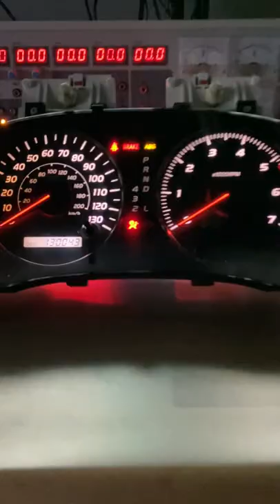Lexus GX470 Odometer Mileage Correction Service for Model Years 1996 - 2022 by UpFix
This is a Repair and Return service of your existing Lexus GX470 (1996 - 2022) Odometer Mileage Adjust Correction Service. This services requires that you send us your part for repair. Fast & easy process. Our service is 100% guaranteed or your money back.

PART NUMBERS:
8380060B90, 838006E151A

It is illegal to alter your car’s mileage without proper documentation.

At an event you sell your vehicle, you must disclose this information to potential buyers.

All customers must provide a legitimate reason for this service.
Our services requires disclaimer form to be filled out prior to work being done on the odometer. You will see the Disclaimer form at the end of check out. Add items to shopping cart and then after the order is placed on the website you will see the form and will have a place to add your signature.

Estimated Repair Time is 1-2 business days.

NOTE: Expect delays if the online disclaimer is not filled out correctly. The year, make, and model must be entered in, the original and requested mileage needs to be exact. For ex. DONT put "43" if you need "43,000." Signature must also be present.

This repair service will fix these issues:
Mileage Odometer Calibration

Removal Instructions:
Mileage is store in the instrument cluster only. Send instrument cluster to us for mileage correction.

Ask questions & give answers! Become a member of our free UPFIX COMMUNITY FORUM

Want to learn more?

UpFix services are an affordable and effective alternative to expensive dealership part replacements that can save you hundreds of dollars! We do more than just repair the part, we go to the root of the problem and upgrade the components to ensure the issue does not return. We will quickly fix your malfunctioning part and return it back to you. Our service is 100 percent guaranteed or your money back.

UpFix
1707 Enterprise Drive
Suite D

Customer Service
Mon - Fri 9:00AM - 5:00PM EST
Lobby Hours for Drop-Off / Pick-Up